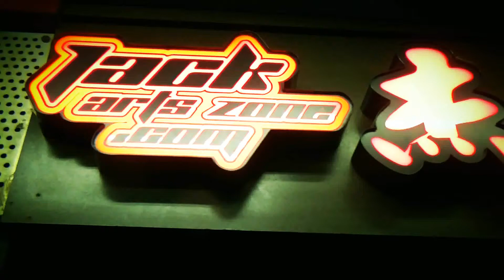「華」麗「淡」丁「明」日「附」活 The war is on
20151108「華」麗「淡」丁「明」日「附」活 華江X淡江X明倫X附中 四校聯合迎新LIVE IN 杰克音樂展演空間

地址:台北市萬華區昆明街76號B1

杰克音樂各官方平台 -